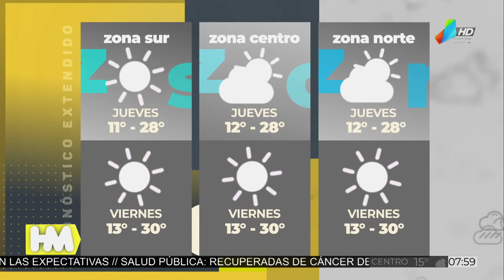El tiempo para el jueves y viernes (21 y 22 de octubre)